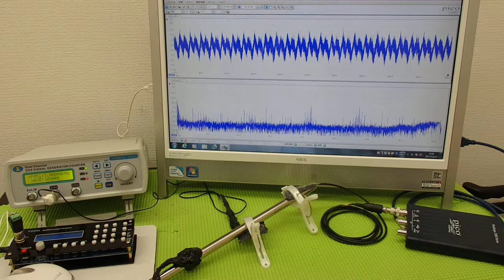対象物の振動モードに合わせた、超音波制御技術 ultrasonic-labo